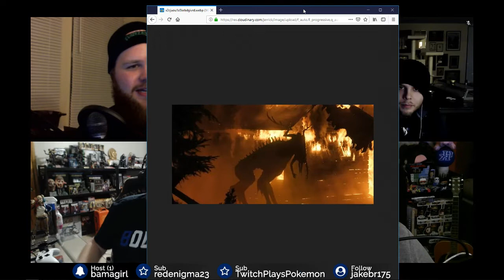26 - The Haunted One | Side-Quest Gaming Podcast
This is the Side-Quest Gaming Podcast, a weekly podcast where four long time friends discuss Gaming, Live Streaming, Movies, TV shows and anything else that interests them along the way. to participate in the show.

Meh.